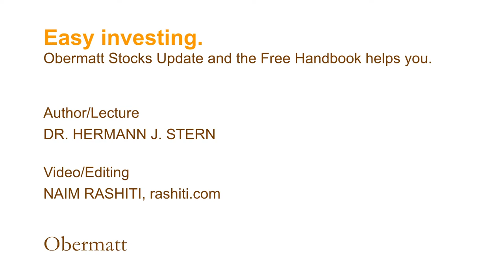ETF Index Error 2: Asset managers underperform the index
Investors as a whole can never beat the index because the selection of stocks alone does not generate additional returns. For this reason, the entire group of active asset managers is always the same as the index. Only the asset management costs can make a difference. The low cost is the only real advantage of index funds traded at the stock exchanges, also called ETF. However, if you buy the shares yourself, then your costs are even lower than the index funds, because you save their management fees.

Easy investing.